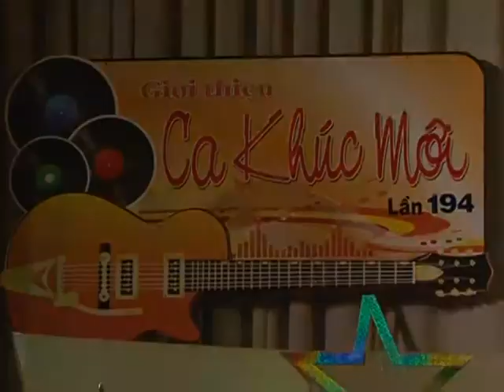Nhớ Cô Giáo Cũ(Nguyễn Quốc Tây)